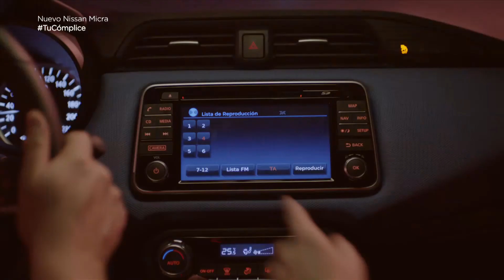Los Coming Soon - ( Sync Nissan & Bose )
🔊Los Coming Soon - The Things We Love ♪. - Sync comercial TV de Nissan & Bose  - España